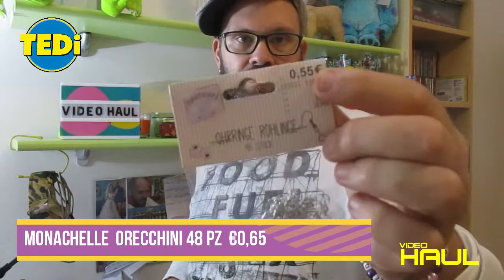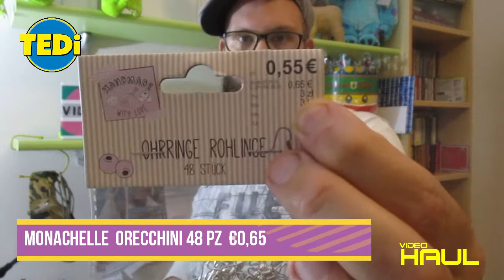4-10-2020 Video Haul shopping da TIGER TEDi GAMESTOP ODS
YOUTUBE (SECONDO CANALE) : PYROS PLUS
INSTAGRAM LIVE : PYROS_LIVE